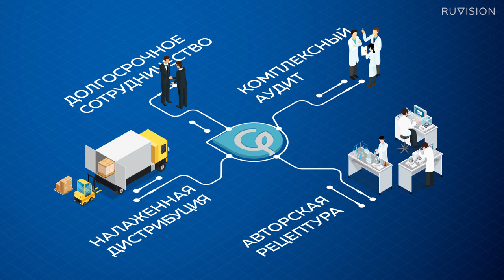Презентационный фильм компании ГранПри